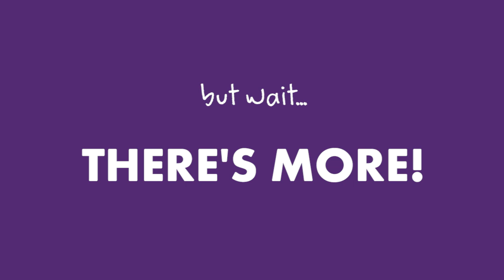How to Run Epic Events with Mozilla Webmaker & Major League Hacking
This week we talked about how to bring people together for maximum creative tastiness.

Michelle trains communities of geeks, educators, makers and passionate people who want to help others learn not just to consume the web, but to make it. Through mentoring, live events and connectivist learning, she helps people level up their web literacies. Thorne embraces the spirit of “less yak, more hack” and believe that making drives learning and deeper participation. She organizes Mozilla’s largest public-facing event, the Mozilla Festival, which takes place in London. Previously, Thorne was the International Project Manager at Creative Commons, coordinating teams in over seventy countries (jurisdictions) worldwide to localize Creative Commons tools and to promote legal sharing and Free Culture. She co-organized the Free Culture Research Conference, an academic event dedicated to exploring the commons and hybrid economies.

About Jon, Major League Hacking

Jon Gottfried is one of the Co-Founders of Major League Hacking where he helps to support hundreds of student hackathons around the world. Previously he built developer communities at StartupBus, Twilio, and Echo Nest.

Major League Hacking (MLH) is the official student hackathon league. Each semester, more than 15,000 developers, designers, and makers compete for their school's glory at the 100+ official MLH hackathons in the United States, Canada, Mexico and Europe.